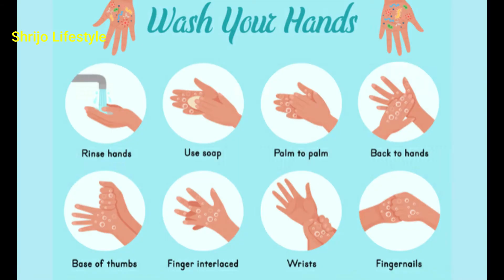மாஸ்க் எப்படி கொரோனாவில் இருந்து நம்மை பாதுகாக்கிறது? | How Surgical 3 Layer Mask Prevents Corona?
Shrijo Lifestyle - மாஸ்க் எப்படி கொரோனாவில் இருந்து நம்மை பாதுகாக்கிறது?
மாஸ்க் எதற்காக போட வேண்டும்? | Why We need to wear Mask?

Stay in Tune!